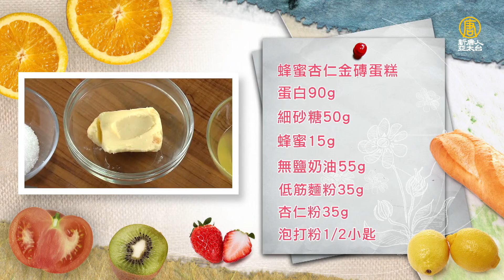免打發！極簡單「蜂蜜費南雪」，快速零失敗！Honey Almond Financier│蜂蜜杏仁金磚蛋糕│莉雅 老師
食材：
蛋白90g、細砂糖50g、蜂蜜15g、無鹽奶油(融化) 55g、低筋麵粉(過篩) 35g、杏仁粉(過篩) 35g、泡打粉 1/2tsp